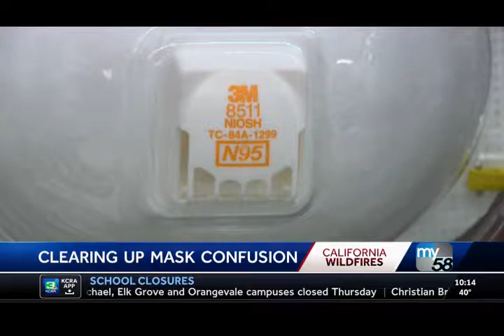Central Valley Smoke Health Risks, KQCA-58, 10 p.m. Nov. 14, 2018